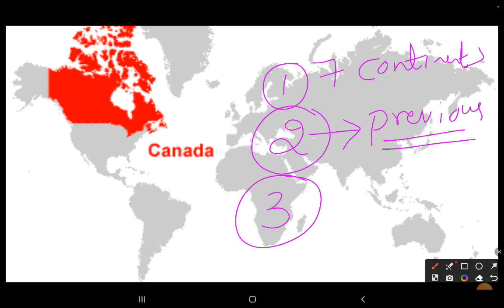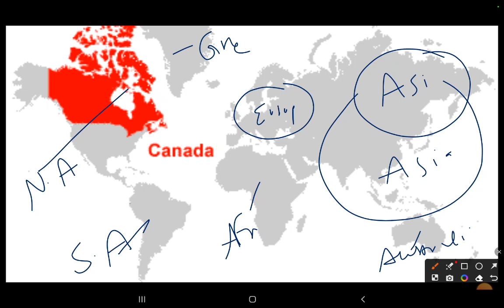Map Pointing in telugu | Upsc in telugu |World Map (part - 1/-)Canada